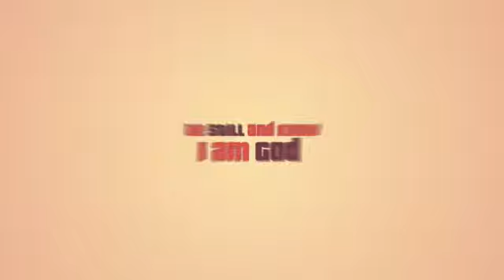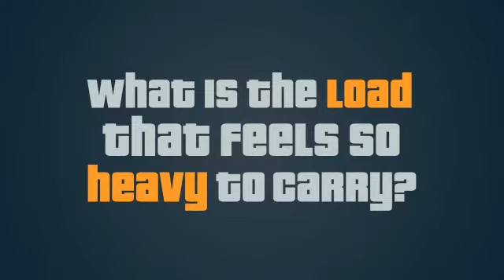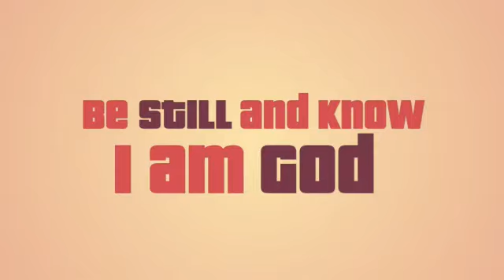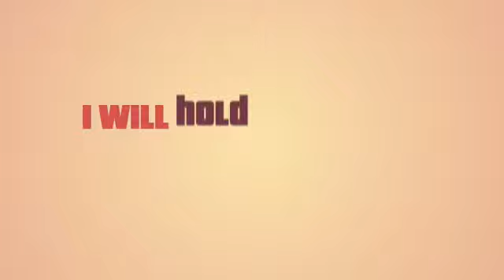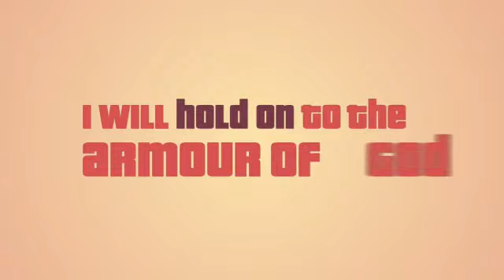This time by Desola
'Dess Tess' her stage name and one and only Desola . Her music this time . One amongst many that she has performed in our stage of UK Africa Diaspora Forum. We were the first to ever hear her performance . On the day l said world performance and how we met it was our Creators doing. Thank you for beautiful performance and across Communities.